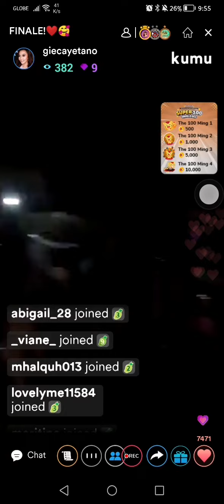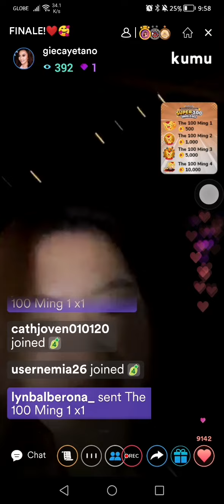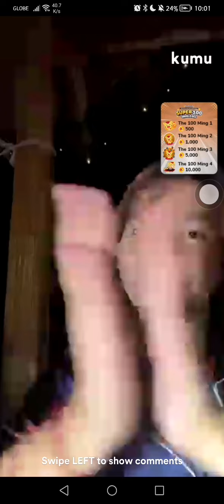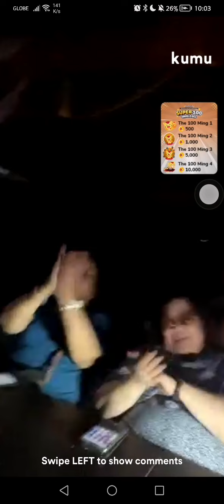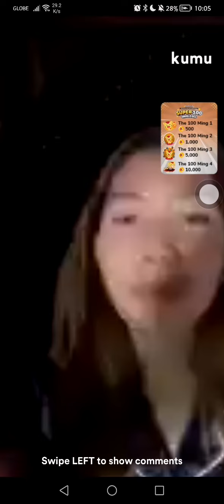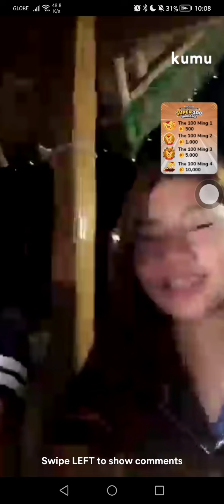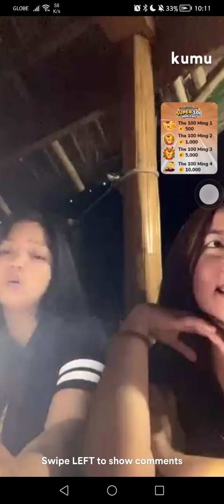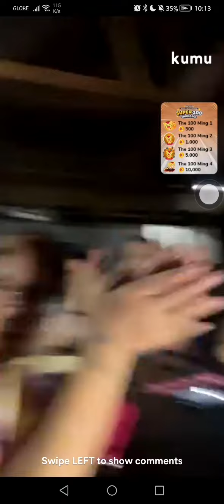1/6 Super 100 Uniqlo Campaign Finale sa Farm with BIR 🌻(Ang Saya-saya)|Mariang Sinukuan Vlogs